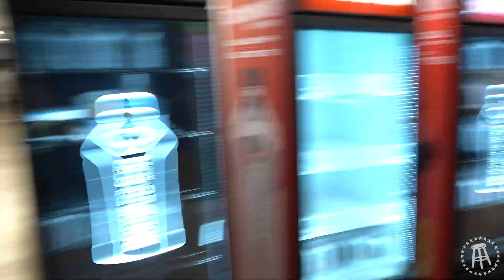Mike Francesa Confronts Frank The Tank | Stool Scenes Clips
Mike Francesa visits Barstool HQ and hits it off with Frank The Tank.